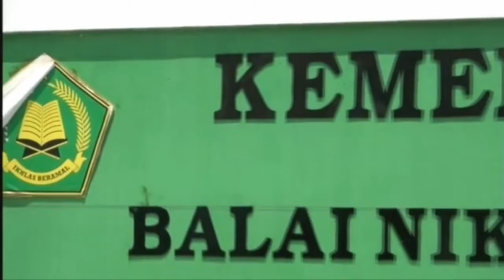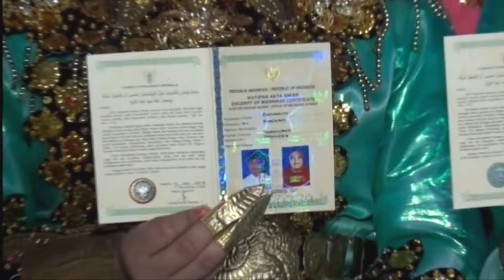2 Akad Nikah Cici Yunangsi Adam dan Aldian Tialo Potanga Botumoito 11022019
Sebelumnya saya ucapkan terima kasih banyak bagi yang sudah memberi support dan tetap setia mengunjungi channel ini.
If You Like This Video Please Share and Comment your Questions And Suggestions here for next video please.
Link Info : hamdipasisingi (dot) blogspot (dot) com
                  bloggergorontalo (dot) blogspot (dot) com